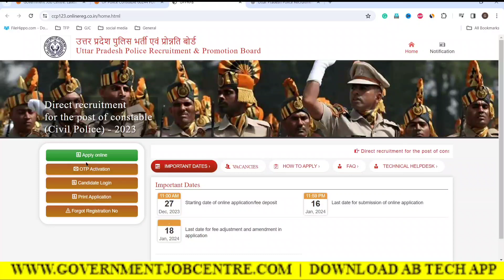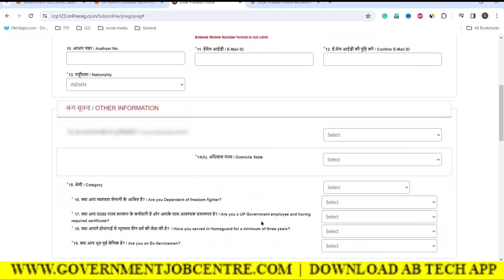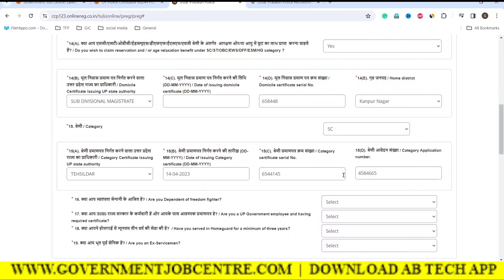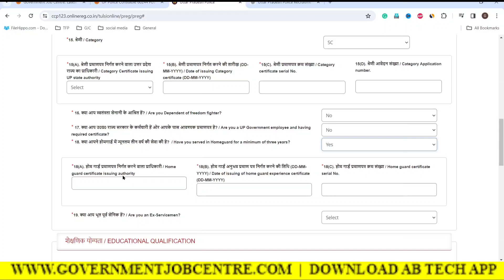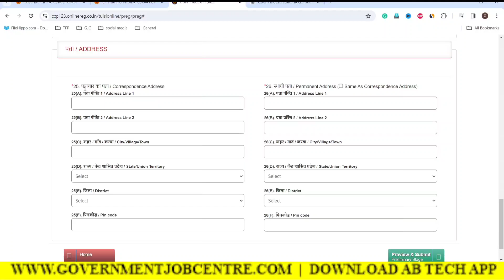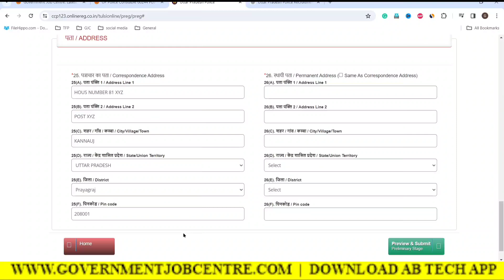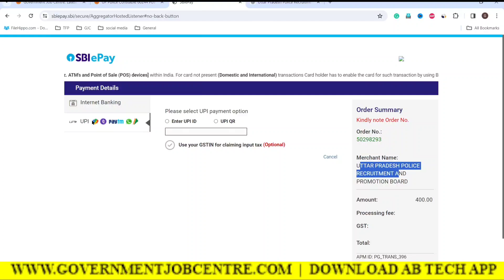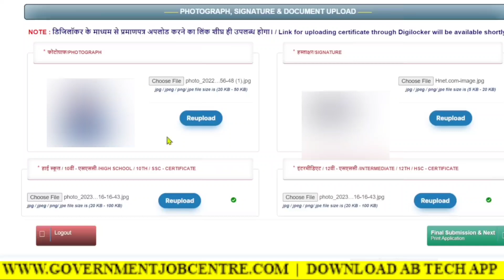UP Police Constable Online Form Kaise Bhare 2023-24 । UPP Constable Form Fillup🔥How to Fill UPP Form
Aaj Ka Topic:- UP Police Constable Online Form Kaise Bhare । UPP Constable Form Fillup 2023-24🔥How to Fill UPP Form